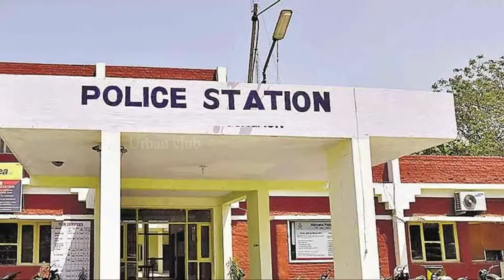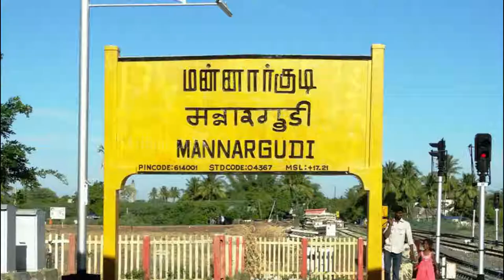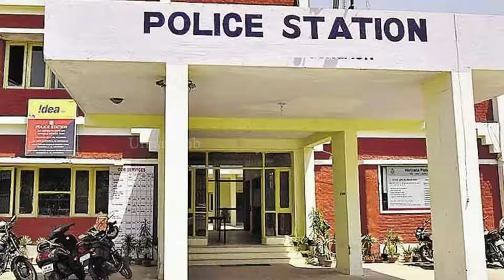உண்மை சம்பவம் அதிபுத்திசாலி என நிரூபித்த திருடன் | Urban Club | Tamil News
உண்மை சம்பவம் அதிபுத்திசாலி என நிரூபித்த திருடன்
 | Urban Club | Tamil News